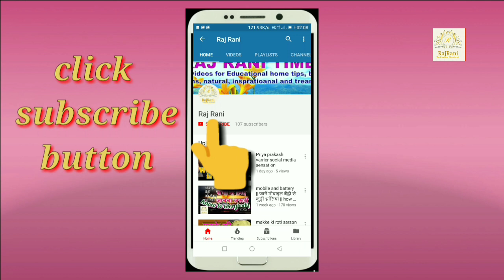मावे की टेस्ट वाली गुजिया बनाएं वो भी बिना मावा और गुड़-चीनी के | special gujiya | holi recipe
Gujiya kese banaye
How to make gujiya

mawa gujia, khoya gujia, suji gujiya, holi sweets, holi recipe, how to make gujia, mawa karanji recipe, mawa gujiya recipe, gujiya banane ka tarika,

Gujiya banane ki vidhi
Gujiya banane ka tarika

🔸Online shopping on amazing🔸
🔸Sonata Analog White Dial Women's Watch - NF8063YM05
🔸Rich Club RC-1847 Indian Gold Polish Metallic Analog Watch For Men
🔸Redmi 4 (Black, 32 GB)

|| RajRani ||
|| Raj Rani ||